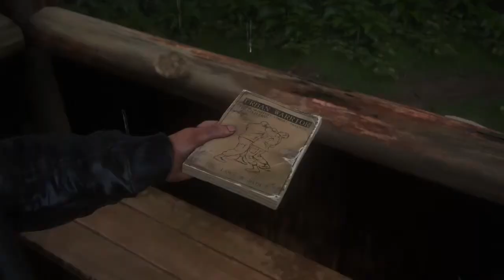THE LAST OF US 2 - Part 18 - The SNIPER - First Time Gameplay Walkthrough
This is my First time playing this game and im really exited to get into it!

*SPOILER ALERT*

WHAT AN EPISODE WOW ABSOLUTELY AMAZING
Abby goes towards the island to save lev after he takes a boat and heads back to SCAR island to speak to his mother. Whilst heading to the Marina for a boat we are attacked by a Sniper who turns out to be a familiar face but we brush it off and head to the island.

Thelastofus2abbyvstommy